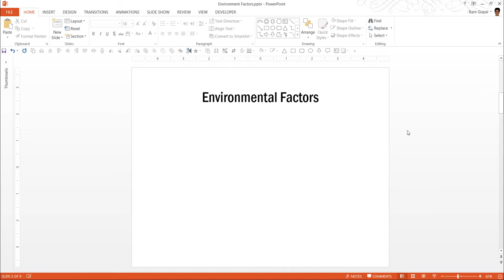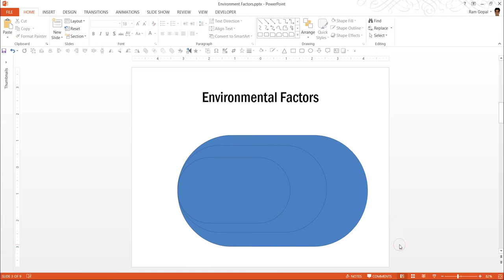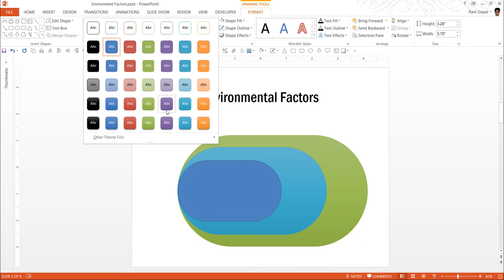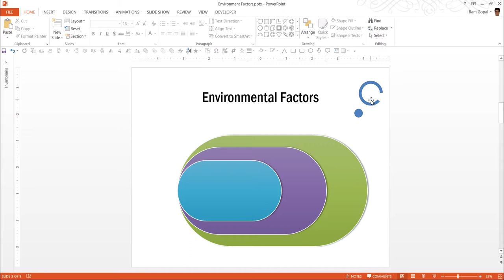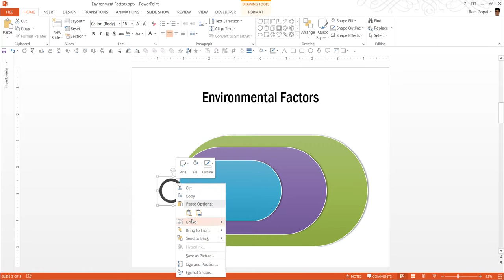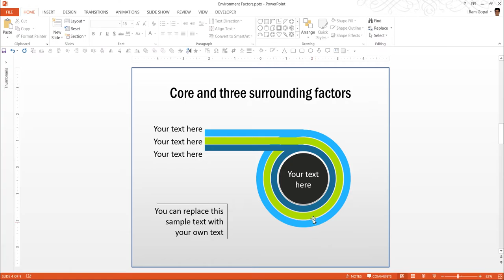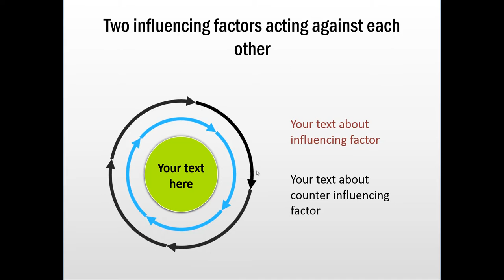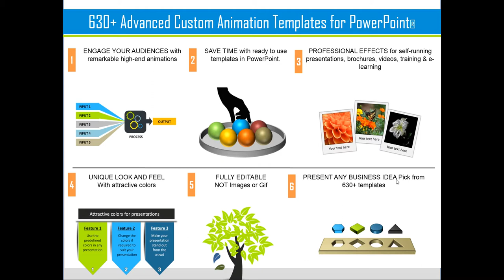How to Create Environmental Analysis Diagram : PowerPoint Models Series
Learn how to create a diagram to represent Environmental Analysis in PowerPoint. This creative diagram consists of concentric ovals connected with a circular pin. This tutorial is part of our Management Model series.